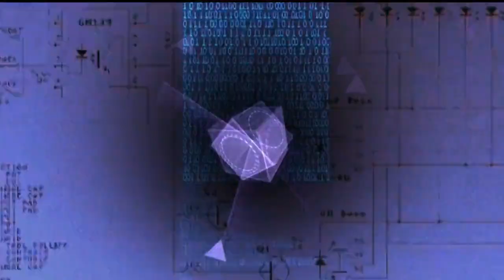10 Seconds Countdown without copyright | copyright free countdown 10 seconds | Muhammad Noman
10 Seconds Countdown without copyright | copyright free countdown 10 seconds | Muhammad Noman |
copyright free countdown video
copyright free countdown music ///